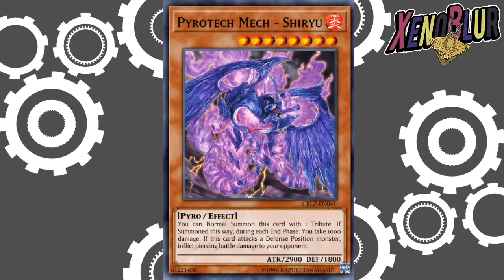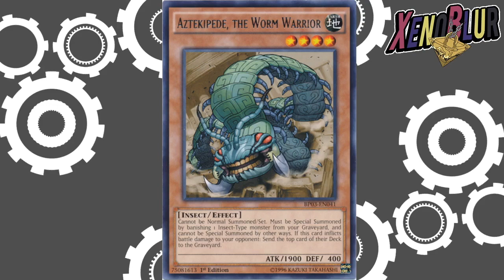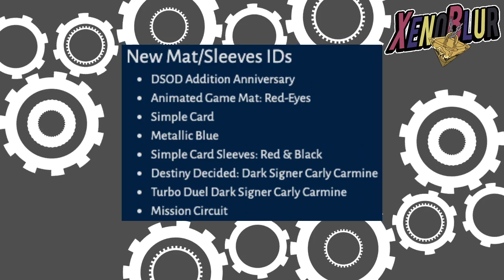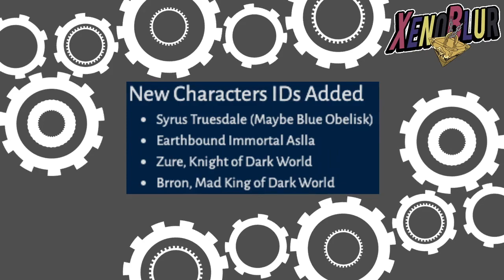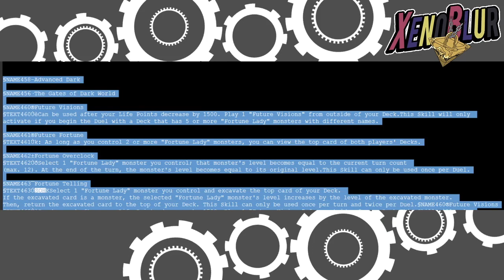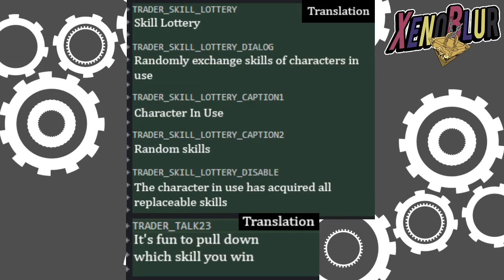NUEVO MUNDO CONFIRMADO? Habilidades Carly y Loteria de Habilidades? 🤔 | Yu-Gi-Oh! Duel Links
Filtraciones de la semana que incluyen las habilidades para Carly Carmine, una nueva función para habilidades y posiblemente el siguiente mundo.